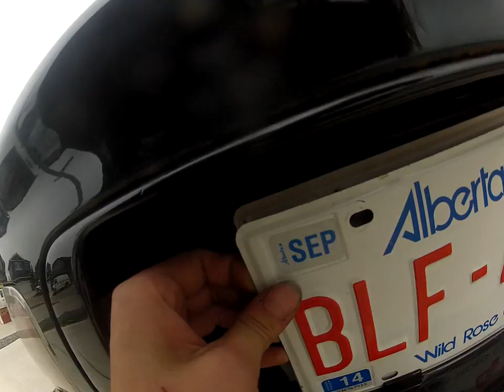hagard garage 2